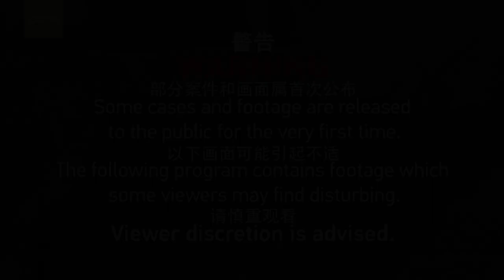极端分子到底相信什么？What extremists believe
“圣战”能上“天堂”，“殉教”能上“天堂”？极端分子到底抱着怎样的想法实施恐怖袭击？